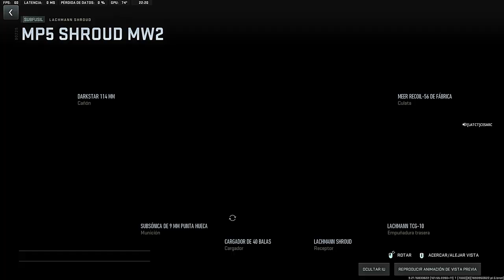Polyatomic Lachmann Shroud | Call Of Duty: Modern Warfare II